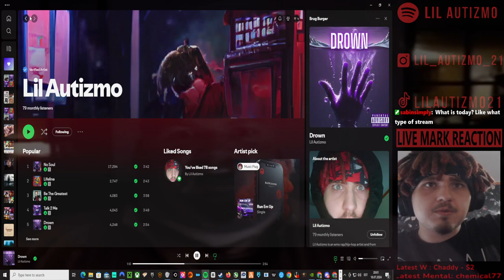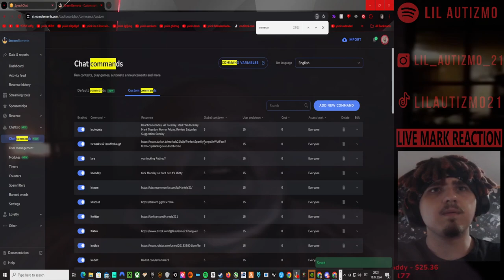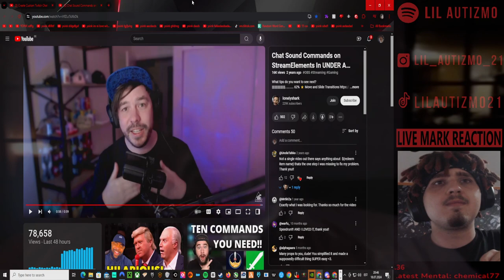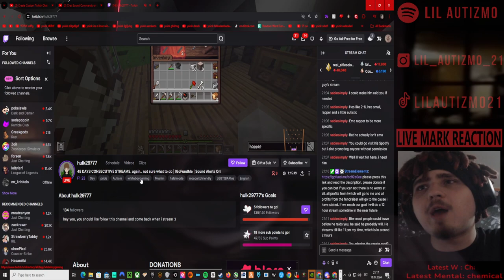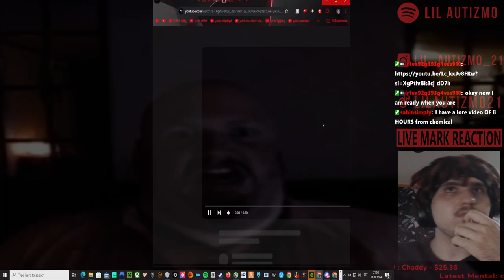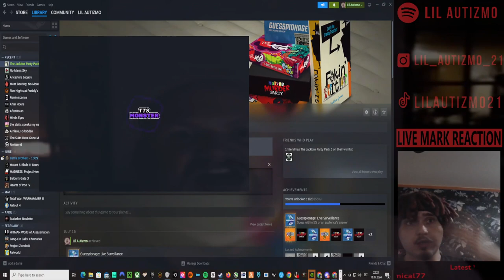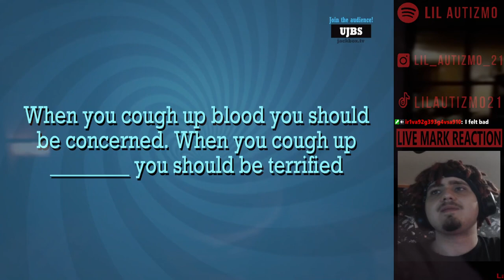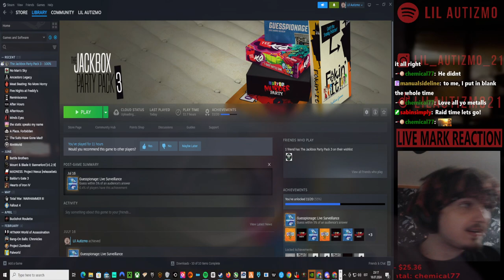🟥 Lil Autizmo 🟥 No Man's Sky🟥 Brug Galaxy +Reacting +Jackbox 🟥Full Stream! 15 🟥